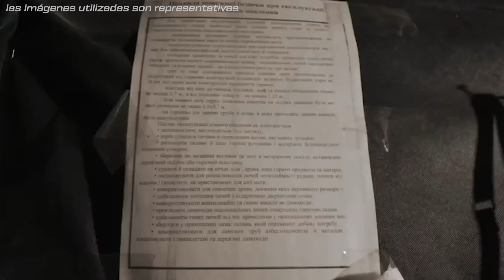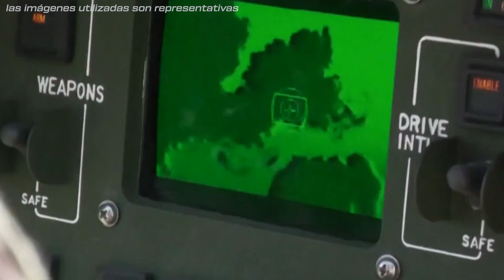HOY Los rusos se rinden en BÉLGORODIA después de que Ucrania ataque objetivos militares y un almacén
HOY Los rusos se rinden en BÉLGORODIA después de que Ucrania ataque objetivos militares y un almacén secreto